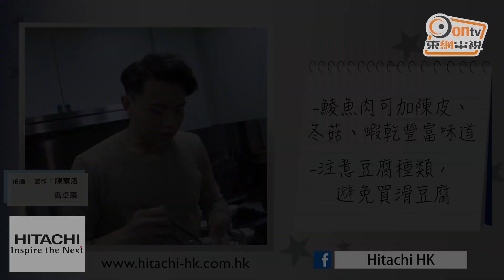【星級煮意】安俊豪揀豆腐有一手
東網巨星節目《星級煮意》今集請來歌手安俊豪炮製一味「老少平安」，原來安俊豪有個廚師媽咪，故自小入慣廚房，對下廚可謂信心十足，不過他又偏偏揀選這道簡單易做的菜式作示範，除了因為菜式健康又美味外，亦因有着他對爸爸的情意結。

廚藝出色的杜汶澤讚安俊豪識揀豆腐好叻仔，分分鐘叻過唔少女仔，但就嫌鯪魚肉同豆腐過分淡口，究竟杜汶澤話要在鯪魚肉加啲乜會好味啲？即刻去片！